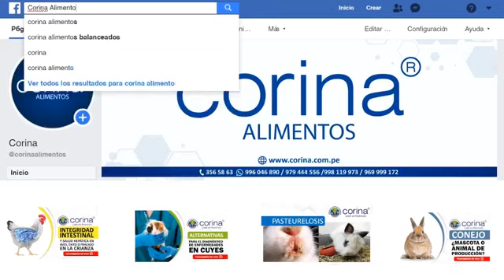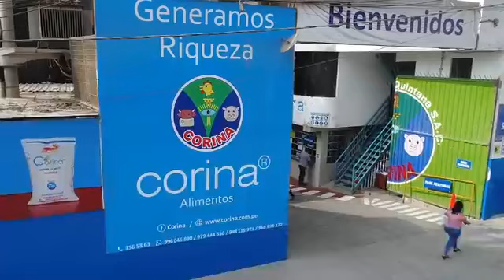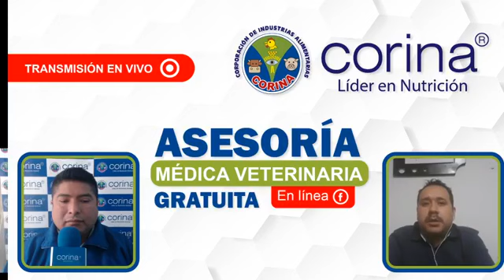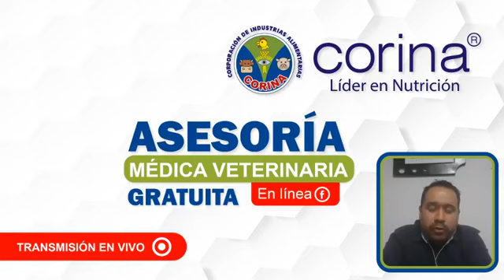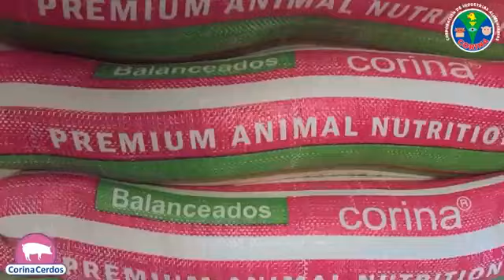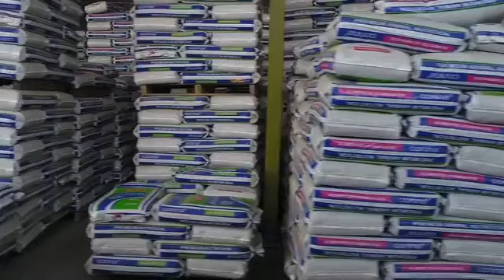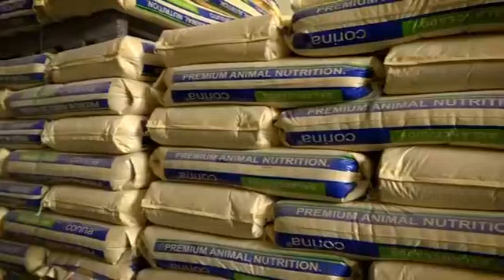CERDOS:🎥 🐷 CUATRO PILARES EN LA PRODUCCIÓN PORCINA 🐷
o también puedes llamarnos al